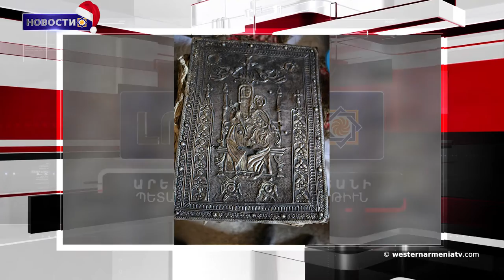Новости 2018-12-27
1.Новогоднее послание премьер-министра Западной Армении
2.Путин и Пашинян обсудят «ключевые вопросы двусторонней повестки дня» Кремлевская пресс-служба
3.Издание Хилл отмечает, что христианские общины на Ближнем Востоке под давлением
4.Турция продолжает отправлять военную технику к сирийской границе
5.Вторжение Турции в Сирию названо "оккупацией" в отчете Бундестага
6.Новые примеры массового ограбления
7.Рукописное Евангелие Тчатчарака нуждается в восстановлении